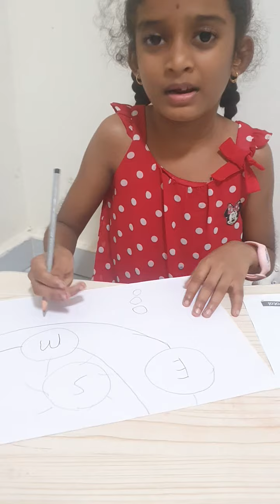earth moon sun 🌞